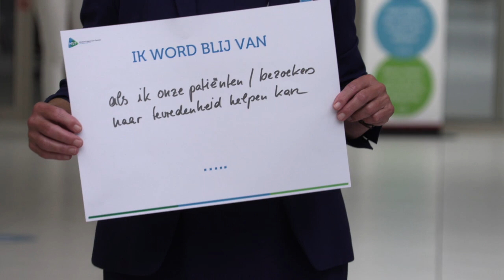Ik word blij van... (Christine) | Medisch Spectrum Twente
Over Medisch Spectrum Twente:
Medisch Spectrum Twente is een modern en topklinisch ziekenhuis met locaties in Enschede, Oldenzaal en Haaksbergen. Hier kan iedereen terecht voor alle zorg, zeker ook als het complex of acuut is. Wij vinden dat het draait om de patiënt; jij staat centraal in de zorg, jij krijgt rust en ruimte en je mag altijd om hulp vragen. Ook geloven wij in samenwerking, met elkaar binnen MST, maar ook met andere zorgverleners, ziekenhuizen en universiteiten.

Volg ons!
Op verschillende social media kanalen vertellen we je van alles over de zorg in ons ziekenhuis. Benieuwd? Volg ons snel op Facebook, Instagram, Twitter en LinkedIn! Ook op onze website vind je altijd het laatste nieuws.